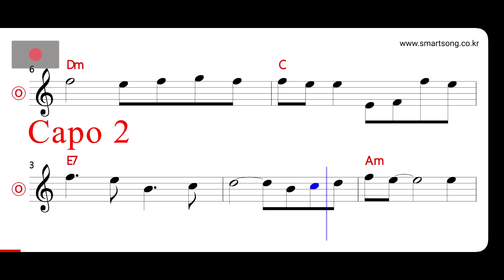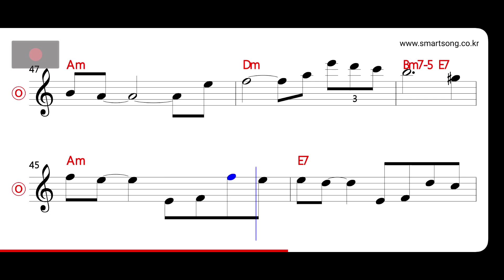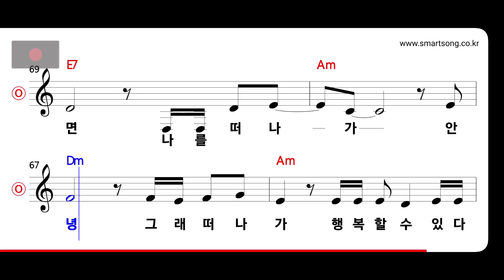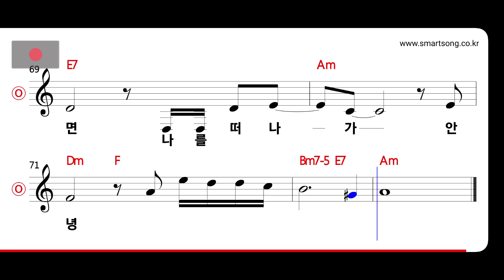박강성 - 안녕 MR